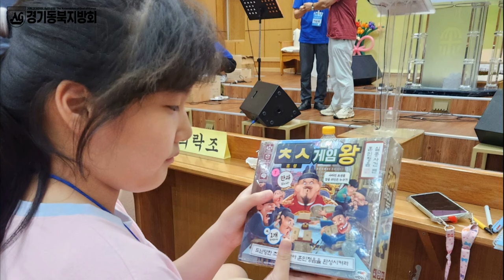2024 경기동북지방회 다음세대를 위한 유초등부 연합수련회 ( 7.26~27 )